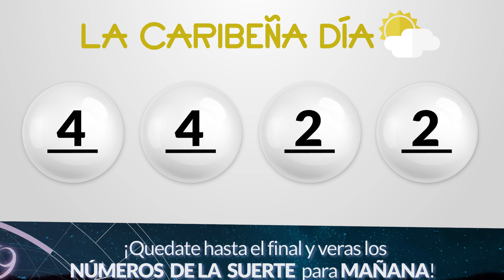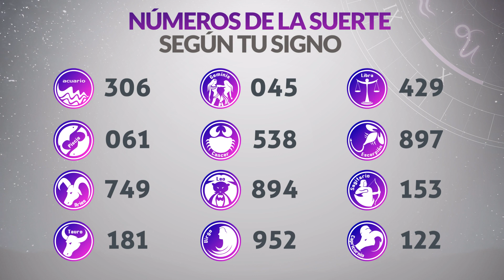Resultados CARIBEÑA y SINUANO DIA del Viernes 20 de Octubre de 2023 | CHANCE 😱💰🚨🔥🍀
Chances 20/10/2023
Resultado de Caribeña Viernes 20 de Octubre de 2023
Resultado de Sinuano Dia Viernes 20 de Octubre de 2023
Caribeña 20 de octubre
Sinuano Dia 20 de Octubre
Carbeña del veinte de octubre
Sinuano Dia del veinte de octubre
Chance del veinte de octubre
Chance Chances
loteria loterias
Carbeña ayer
Resultado de Caribeña veinte de octubre
Resultado de Sinuano Dia veinte de octubre
Resultados caribeña
Resultado sinuano dia
Resultado caribeña
sinuano dia
resultado sinuano dia
caribeña hoy
resultado de sinuano dia
resultado caribeña
super caribeña
caribeña resultados
caribeña ayer
chance resultados
sorteo caribeña
ultimo caribeña
sorteó caribeña
caribeña tarde
loteria astro
caribeña día
sinuano dia y caribeña hoy
caribeña caribeña
chance caribeña
invierte
resultados gana
loterias gana